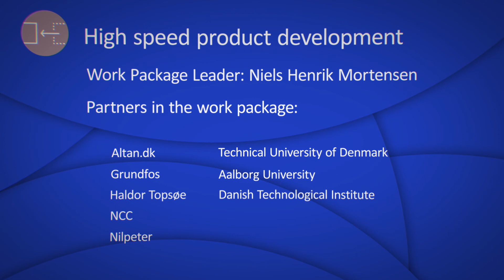Sara Shafiee – Alexander Foss MADE Award 2017 nominee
Project title: Conceptual Modelling for Product Configuration Systems.

Sara Shafiee, Technical University of Denmark